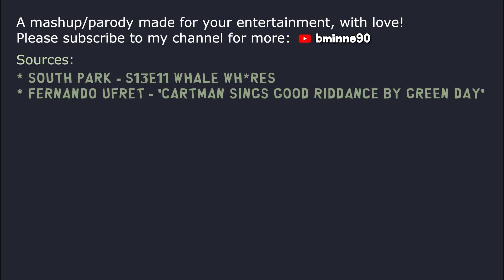Fernando Ufret sings Cartman as Cartman - Green Day 'Good Riddance' - South Park [Mashup / Parody]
A little crossover, just for fun ;-)
- South Park (S13E11: Royal Pudding)
- Green Day